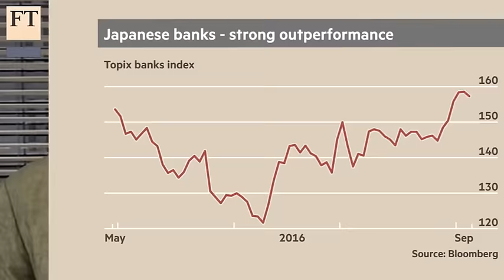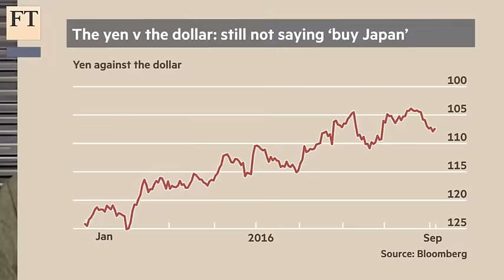No escape for Japan equity investors | Short View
BoJ policy imprisons banks